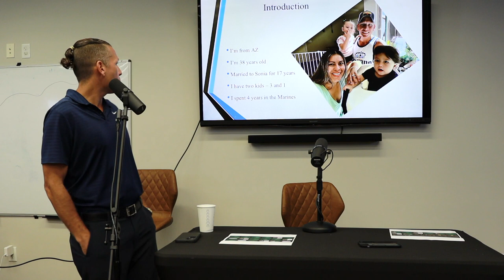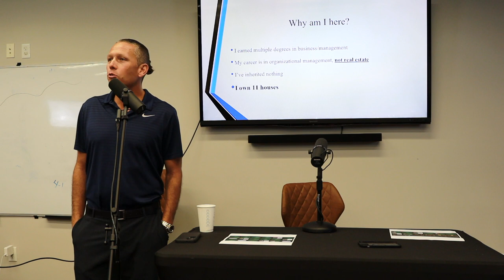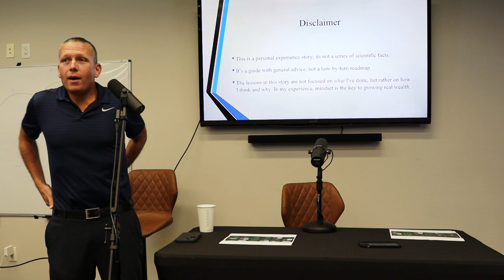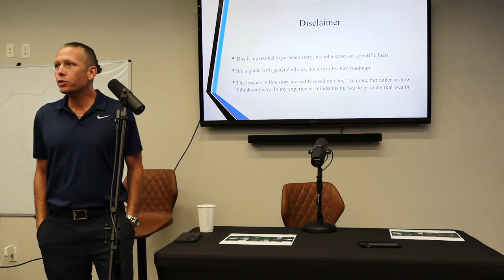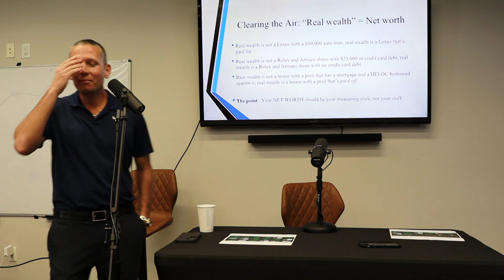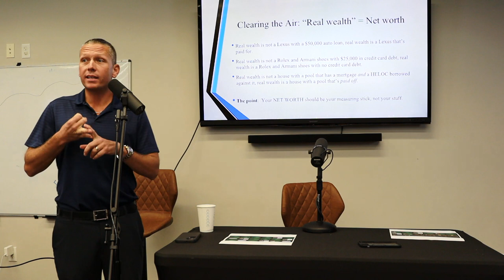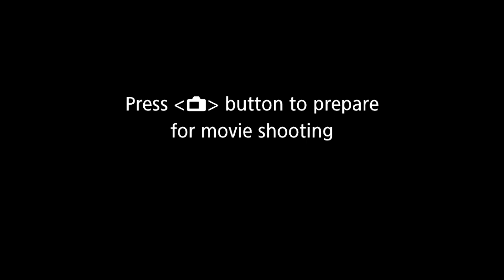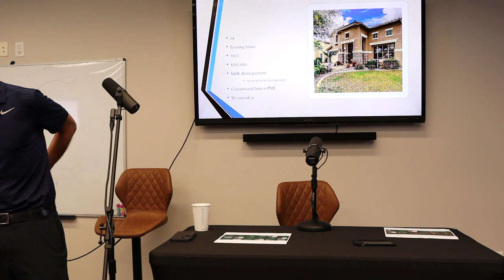🏡 Homeownership & Wealth Building Seminar with Andrew Maus 🏡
How to make money in Real Estate for beginners 💰

Welcome to our Homeownership & Wealth Building Seminar, where you will gain invaluable knowledge on how to create lasting wealth and achieve financial freedom through the power of real estate.

In this comprehensive seminar, our expert panel of real estate professionals will guide you through the essential strategies and techniques for building a solid foundation of wealth that can be passed down through generations.

Whether you're a first-time homebuyer, an aspiring real estate investor, or simply looking to maximize the potential of your current properties, this seminar will provide you with the tools and knowledge to take control of your financial future. Don't miss this opportunity to unlock the secrets of homeownership and wealth creation through real estate. 🏡